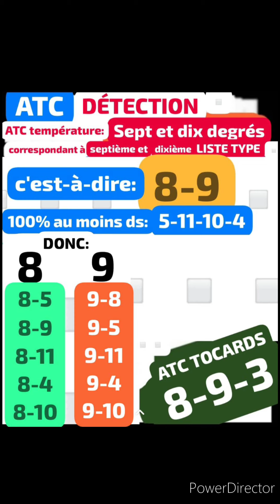✅ATC CAHIER RECHERCHES🚦16/06/24,CHANTILLY🚦PLAT🚦PRIX DIANE LONGINES🚦1.000.000€🚦5èc🚦14p🚦2.100m 🚦15h05✅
✅🚦MASSE COMMUNE INTERNATIONALE🚦ATC CAHIER RECHERCHES🚦16/06/24,CHANTILLY🚦PLAT🚦PRIX DIANE LONGINES🚦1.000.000€🚦5èc🚦14p🚦2.100m 🚦15h05🚦✅